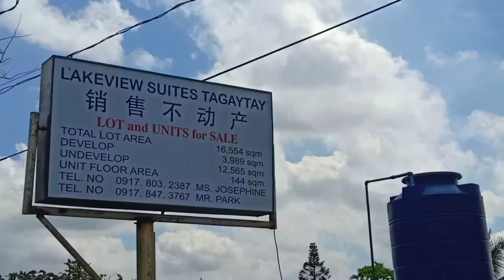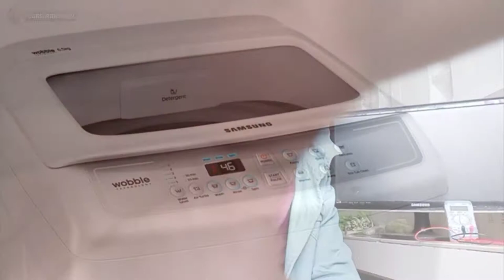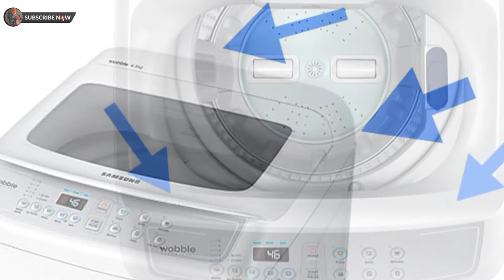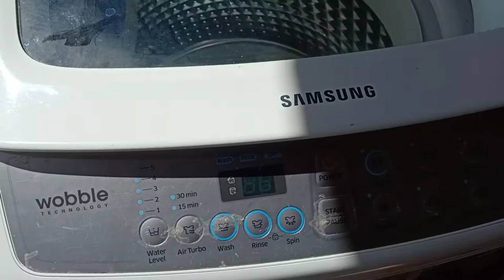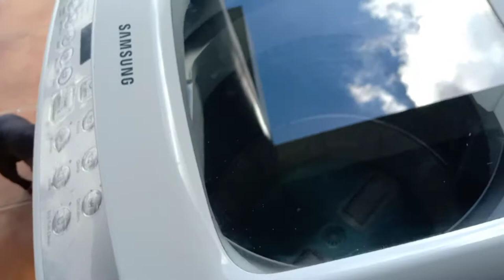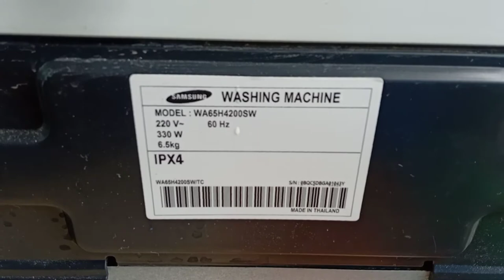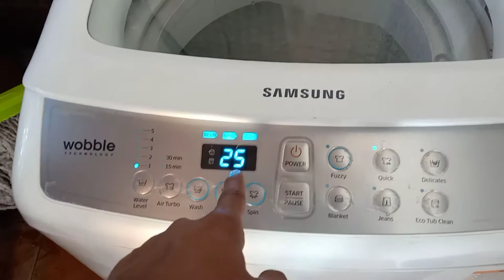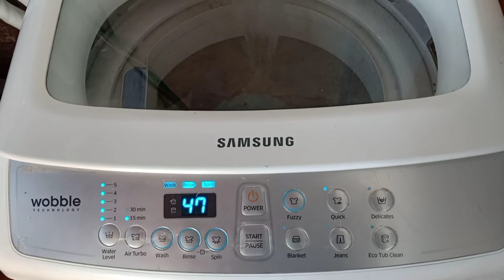Samsung Wobble | Making A Loud Noise | Possible Problem? | Home Service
Samsung Wobble | Making A Loud Noise | Possible Problem?

Samsung Wobble Technology 6.5kg
Automatic Washing Machine
Model: WA65H4200SW

*PS: Pasensya na guys kung walang video yung pagtanggal ko sa sachet ng downy, solo mode kase ako ng oras nayan, akodin mismo yung kumukuha ng video, peru 100% yun lang ang naging problema, nastock sa loob kaya sobrang ingay, salamat po sa mga support nyu sa aking maliit na YT channel. 😇💖

I'll be sharing my basic knowledge and experiences about repairing electronics appliances, i hope na makatulong po sa inyo ang mga i-uupload kong videos. 😇

Thank you for visiting my small channel.